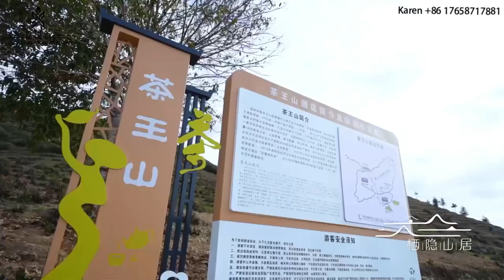Luban Cabin Project Feedback 7#modularhouse